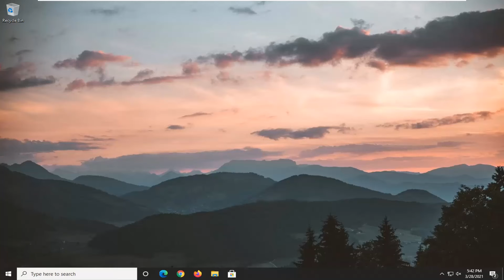How to Solve Windows Showing Something Went Wrong. OOBESETTINGS - Oobesetting Error Windows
This issue occurs because the specific timing of the OOBE process causes a deadlock situation. This issue does not involve hardware, and you can easily fix it.

Issues addressed in this tutorial:
oobe settings windows 10
oobesettingsmultipage
oobe settings windows 10 error
oobesettings error windows 10 installation
oobesettings error windows 10
oobesettings fix
oobesettings virtualbox
oobesettings after update
oobesettings error windows